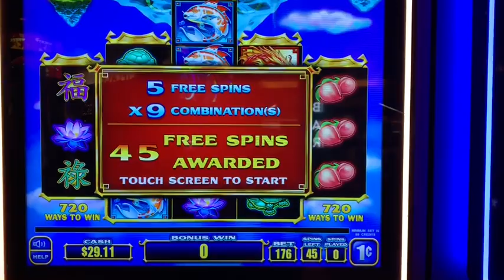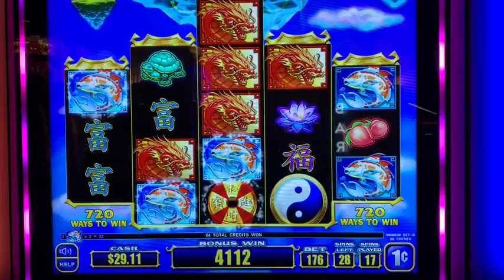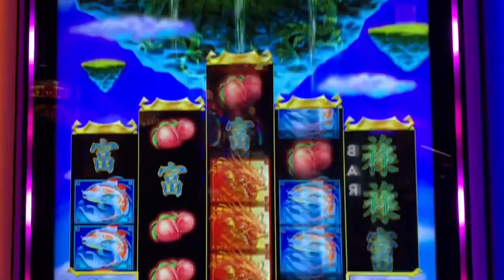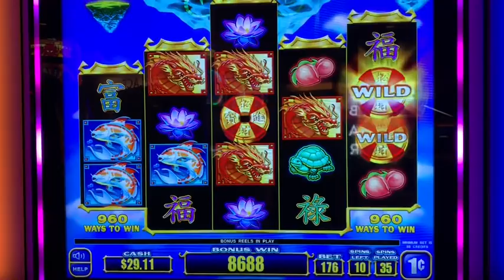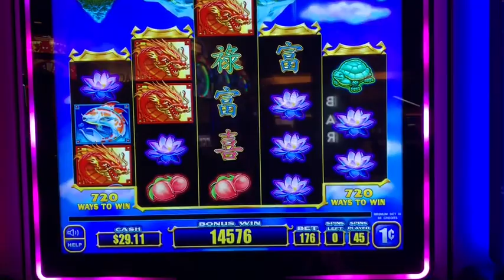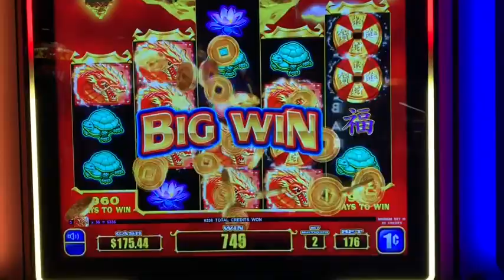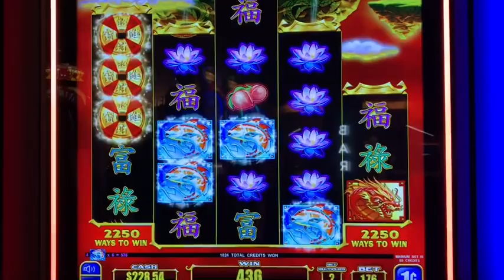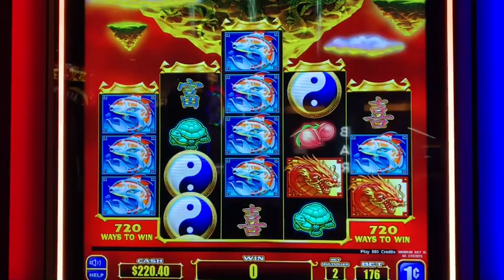🚨🚨DRAGON SURGE🚨🚨KICKAPOO LUCKY EAGLE CASINO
Happy New Years Eve to everyone and May 2020 bring you happiness, good health and prosperity!

I decided to do some spinning on one of our New Games DRAGON SURGE at $1.76 a Spin and it’s a one cent denomination game. I started a little over $30.00 First Spin Bonus and some live play . This game was played and recorded at Kickapoo Lucky Eagle Casino in Eagle Pass, Texas !

Thank you for supporting me and my content. If you are subscribed I appreciate you and if you’re not subscribed please consider subscribing and hit the bell 🛎 to ALL to be notified of my video uploads, community posts and live streams.

GET IT GET IT IT LAND IT